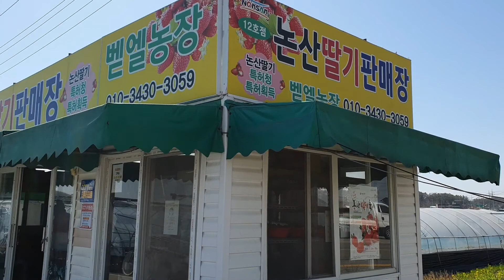💗영심아님과 논산 딸기 밭에 왔어요💗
매년에 한번씩 꼭  들립니다